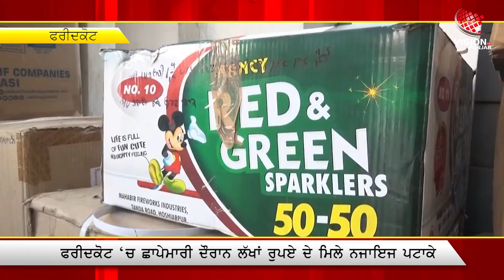Faridkot Police Seized Illegal Crackers During Rade